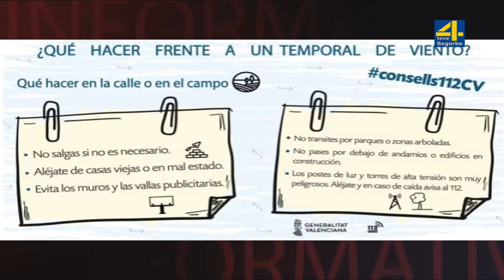NOTICIA - Algunos parques del Alto Palancia cerraron al público por el viento